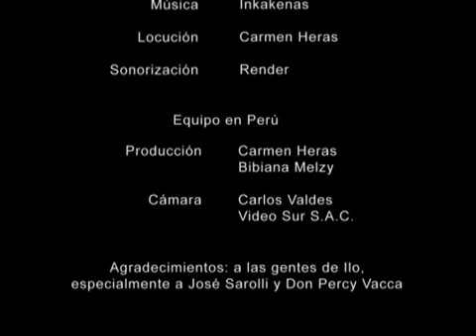2000: "OLIVOS DE ILO"